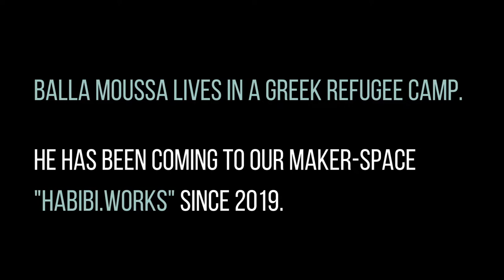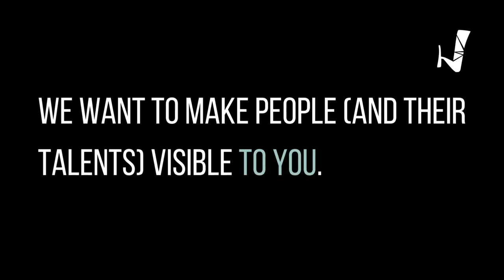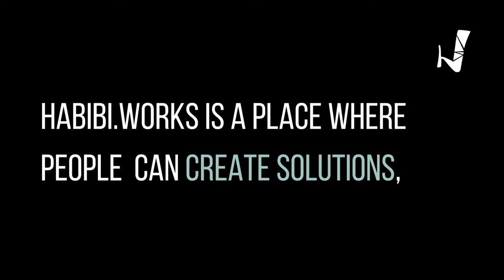Habibi Works "Tiny Dome Concert": Balla Moussa - Habibi Works Song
This song is an original by the musician and artist Balla Moussa, with friendly support from Ferdinand Bayer. The track was recorded in the sound studio of Habibi Works.

Habibi Works is a welcoming space that allows people living in refugee camps and locals in Greece to use 13 different workshop areas and create solutions for daily life problems, share knowledge and unfold their potential.